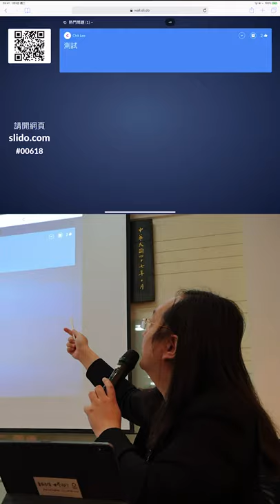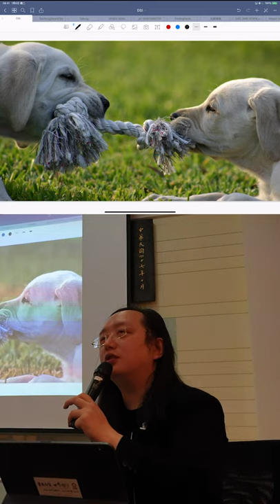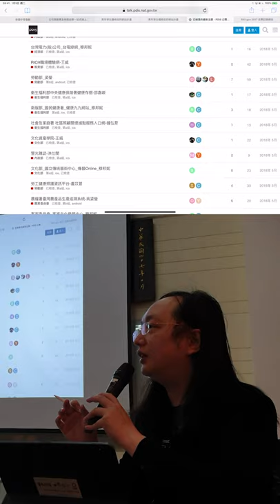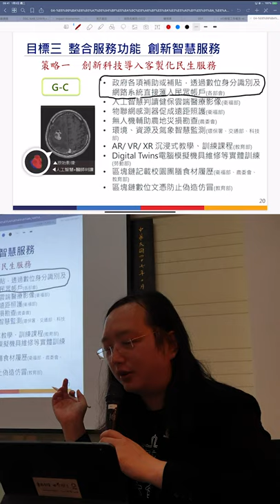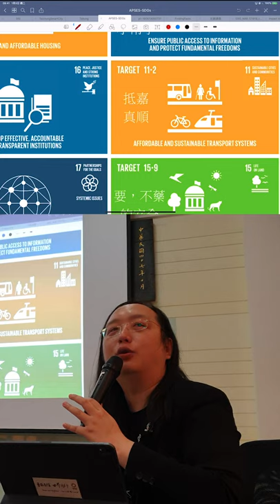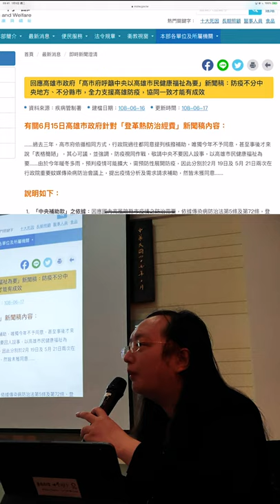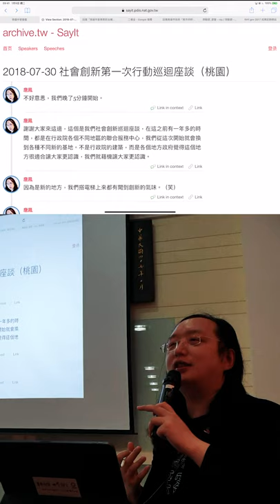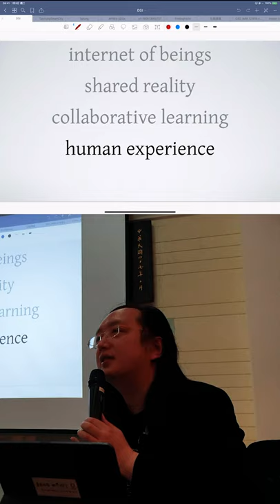2019-06-18 唐鳳於泰國中華會館演講